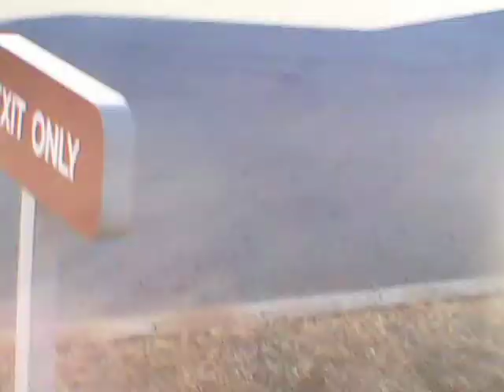Harley's BB&T line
longest vid yet!